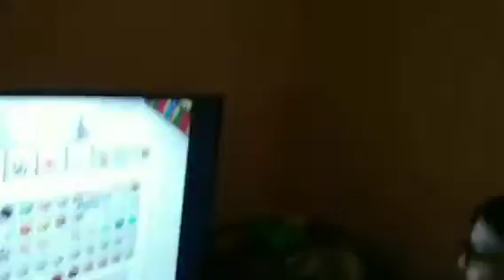the trip to the city